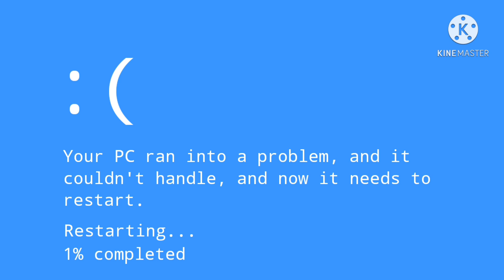MaroKids Blooperganza Take 4: Ignitable and Inflammable (FIXED)